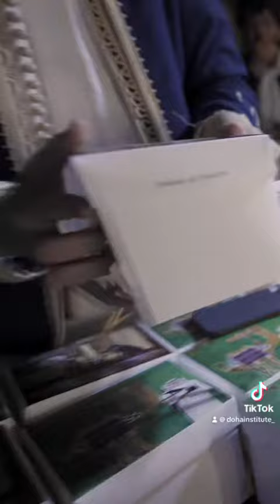🎥| مقتطفات من فعالية اليوم الثقافي وملتقى الخريجين